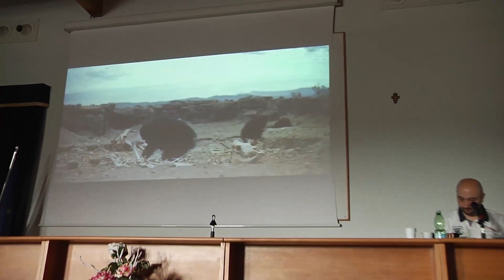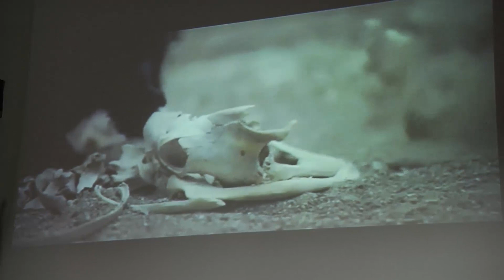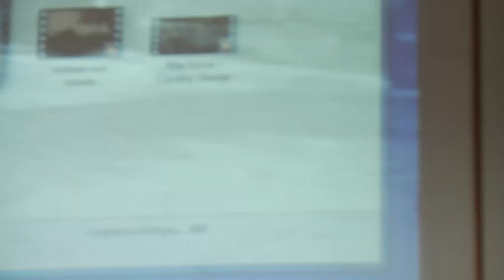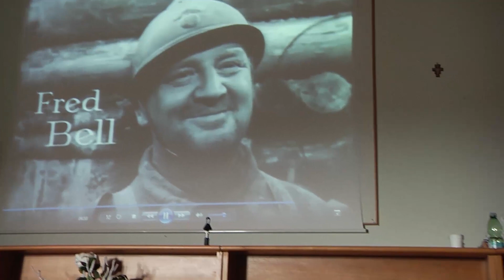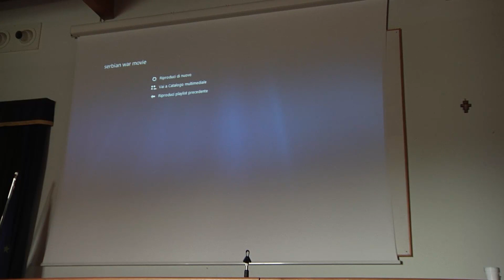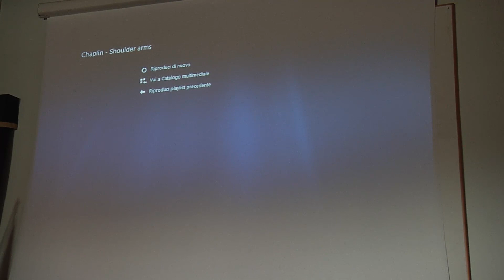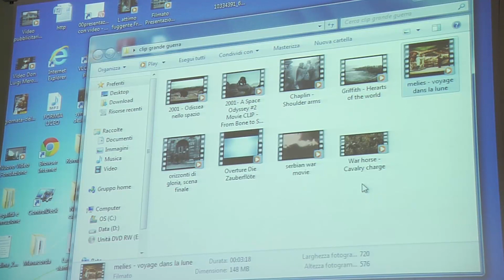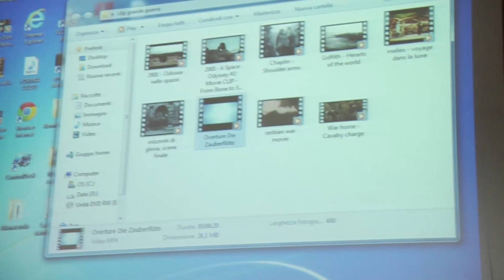FF900 "La Grande Guerra sul grande schermo"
Lezione di storia a cura di Alessandro Izzi